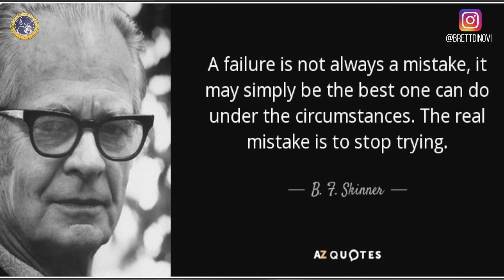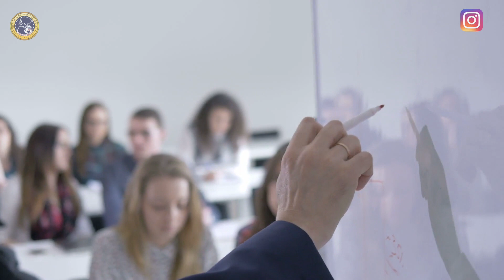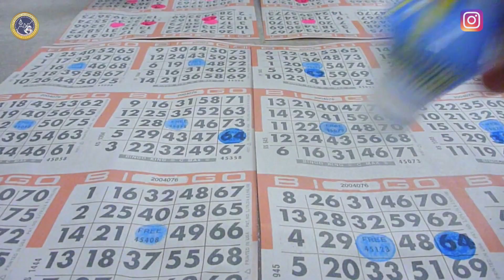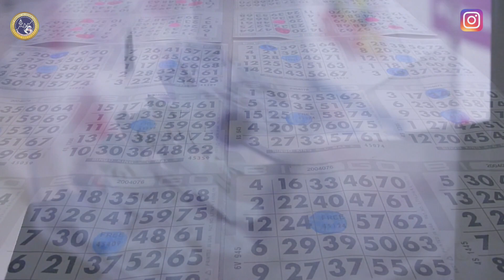B.F. Skinner On Why You Feel Controlled | Behaviorism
The B. F. Skinner Institute‘s mission is to disseminate behavioral science and inspire the world to use positive reinforcement, not coercion.